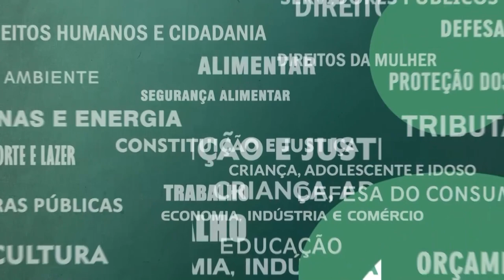Resumo Comissões - Frente Parl. Pró-ferrovias Fluminenses - 29/09/23